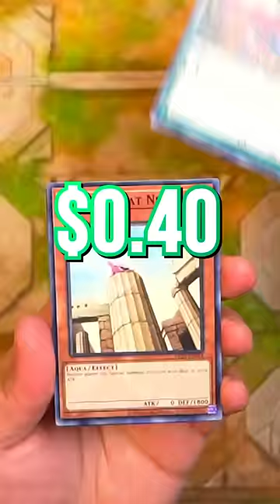I PULLED THE MOST EXPENSIVE YU-GI-OH OTS ULTIMATE RARE CARD! (0.05% CHANCE)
@ teamsamuraix1